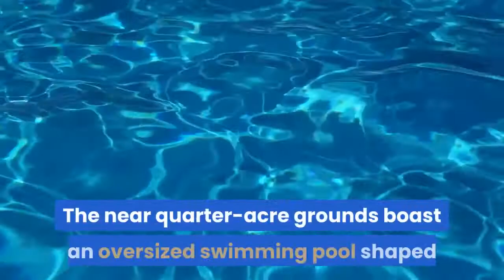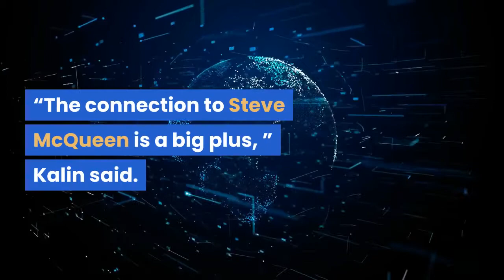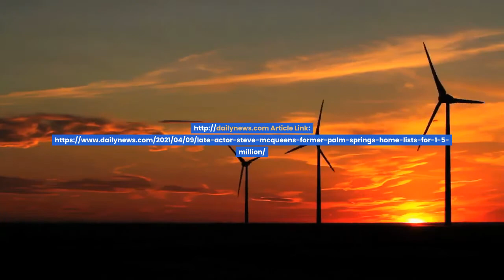The Countries With The Most Billionaires 2021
It’s been a banner year for billionaires the world over. In 2021, Forbes found a record 2,755 billionaires across 70 countries—nearly a third higher than the 2,095 listed in 2020. Once again, nearly half of the individuals on Forbes’ World’s Billionaires list hail from the U. S. and China. But nearly every other country on the planet also gained new billionaires this year, with only one—the Caribbean island nation of St. Kitts and Nevis—recording fewer billionaires than in 2020. Kuwait and Angola saw their only billionaires fall off the list all well, leaving them with none. The U. S. still has the highest number of billionaires in the world, with 724 American citizens in the three comma club—a record high that beats last year’s tally of 615—but the gap between the first and second spot has narrowed. China gained a stunning 239 billionaires since March 2020, bringing its total to 626. The gap between the number of billionaires in these two countries has been shrinking for years, declining from 283 in 2018 to 227 in 2019 and now just 98. The total wealth of the countries’ billionaires continues to grow. The 724 U. S. billionaires have a collective net worth of $4.4 trillion—up $1.5 trillion from last year—led by the richest person in the world, Jeff Bezos, and his $177 billion fortune. China’s billionaires are $1.3 trillion richer than last year, with a collective net worth of $2.5 trillion. Adding in Hong Kong (71 billionaires) and Macao (one) brings greater China’s total billionaire count to 698 billionaires, up from 456 last year. Outside of the top two, a new country broke into the third spot. India, with 140 billionaires, pushed past Germany, which fell to fourth with 136 billionaires. India gained 19 new billionaires this year—a feat matched by Canada and exceeded only by the U. S., China and Germany—and its billionaires have a collective net worth of $596 billion, a 90% increase from last year’s figure of $313 billion. Further down, Italy entered the top ten with 51 billionaires, dislodging France, which fell to the fifteenth spot. The Asia-Pacific region remains the leader with a record 1,149 billionaires—370 more than last year, largely due to the newcomers from China and India. Every single region tracked by Forbes (Europe, the Middle East and Africa, U. S., and the Americas) gained more billionaires since 2020, a stark reversal from last year, when they all declined compared to 2019 amid the Covid crash. Here are the 10 countries and territories with the most billionaires. Net worths were calculated using stock prices and currency exchange rates from March 5, 2021:*Hong Kong is an autonomous territory of China.